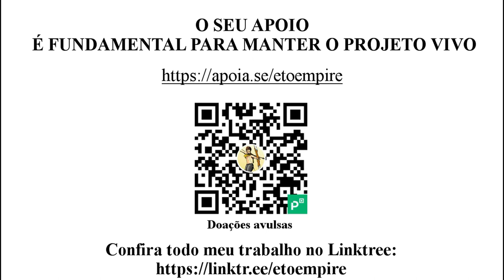Saúde no Livre Mercado VS Saúde Estatal